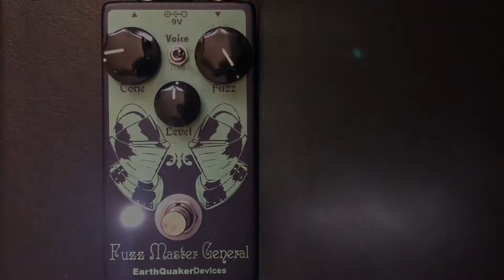Fuzz Master General Sound Demo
Short sound demo of the Fuzz Master General